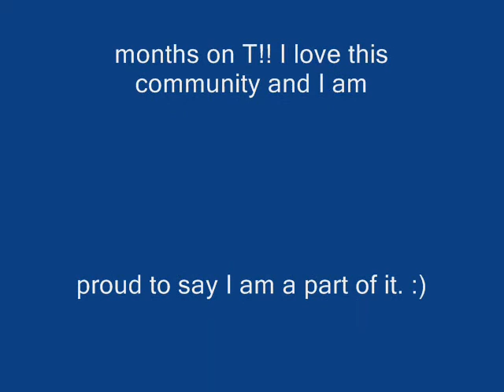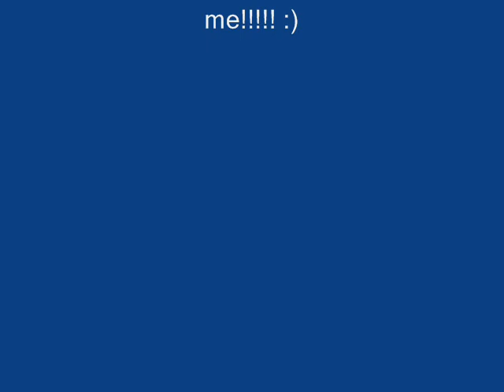6 Months on T (Official)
This is my progression on T for 6 months. :)
Music included in video:
"streetlights" by Kanye West
"War of My life" by John Mayer
"Our Dreams" by WuTang
"Successful" by Drake and Trey Songs
"Transform Ya" by Chris Brown and Lil Wayne